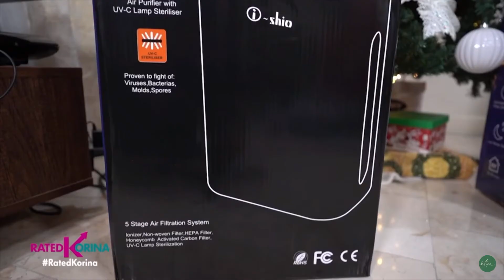I-Shio Philippines Segment | Rated K